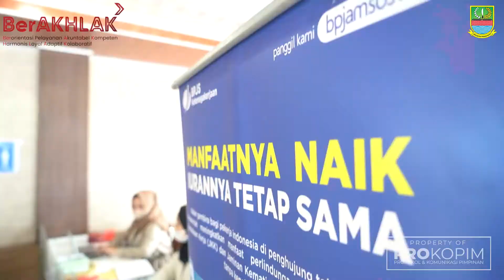Pemkab Bekasi Fasilitasi 1000 Sertifikasi Halal dan NIB bagi Para UMKM Kabupaten Bekasi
Pemerintah Kabupaten Bekasi terus menyusun sejumlah langkah strategis agar UMKM di Kabupaten Bekasi dapat naik kelas, salah satunya dengan memfasilitasi legalisasi perizinan berupa kemudahan dalam memperoleh Nomor Induk Berusaha (NIB), Sertifikasi Jaminan Produk Halal (SJPH), BPJS Ketenagakerjaan serta Pemberian Bantuan Permodalan BJB bagi 1000 pelaku UMKM anggota koperasi Paguyuban Pedagang Mie Ayam dan Bakso (PAPMISO).

“Pemkab menggulirkan program pemberian NIB, Sertifikasi Halal dan BPJS yang merupakan bagian dari implementasi UU Cipta Kerja yang dapat membesarkan dan mendorong UMKM naik kelas, dengan menghadirkan target hari ini 1000 UMKM anggota PAPMISO,” ujar Pj. Bupati Bekasi, Dani Ramdan pada kegiatan Akselerasi Transformasi UMKM Anggota Koperasi Informal ke Formal PAPMISO, yang berlangsung di Graha Pariwisata, Cikarang Timur, Rabu (21/9).

Pj. Bupati mengatakan, dengan status usaha formal, UMKM dapat lebih mudah mengakses berbagai fasilitas pembiayaan, pendampingan, dan akses ke market yang berbasis online.

“Ketika mendaftar sertifikasi-sertifikasi tersebut maka status usahanya berubah dari informal ke formal, tercatat dan difasilitasi dari sisi pengawasan, keselamatan dari jaminan BPJS,” katanya.

Lanjut, Dani menyampaikan Pemerintah Kabupaten Bekasi telah melakukan upaya kebijakan dan kegiatan untuk mendorong para pelaku koperasi dan UMKM, agar tetap eksis dan bertahan dalam melewati pandemi Covid-19.

Beberapa hal tersebut antara lain, memberikan bantuan langsung tunai kepada 4342 pelaku UMKM pada tahun 2021 sebesar 1,2 juta rupiah, memfasilitasi pemasaran melalui event pameran di Bekasi maupun luar Bekasi, serta memberikan pelatihan dan pengembangan managerial bagi para UMKM.

“Kami juga telah melakukan berbagai upaya untuk mendorong UMKM agar tetap eksis walaupun kita dilanda Covid-19, salah satunya meluncurkan Bantuan Usaha Mikro Berani (BUM Berani) untuk memberikan langsung tunai kepada 4342 pelaku UMKM,” pungkasnya.

Terakhir, ia menyampaikan dari 1870 peserta pelatihan, sebanyak 210 UMKM mendapat bantuan permodalan Kredit Mesra Bank BJB dengan total nomonal 881 juta rupiah, dan 136 UMKM mendapat bantuan permodalan KUR dengan total nominal 14 miliar rupiah.

“Saat ini akan diberikan pelatihan untuk 210 UMKM untuk mendapat bantuan permodalan nominal 881 juta rupiah yang akan dikucurkan hari ini, dan 136 UMKM dengan total nominal 14.365 miliar rupiah.” ucapnya.

Agenda dilanjutkan dengan penyerahan secara simbolis oleh Deputi Bidang Usaha Mikro Kementerian Koperasi dan UMKM RI di dampingi oleh Pj. Bupati Bekasi, Asisten Deputi Pengembangan SDM Perkoperasian dan Jabatan Fungsional, Dewan Pembina PAPMISO, kepada Para Pedagang Mie Ayam dan Bakso.